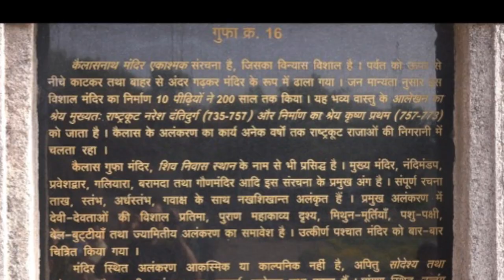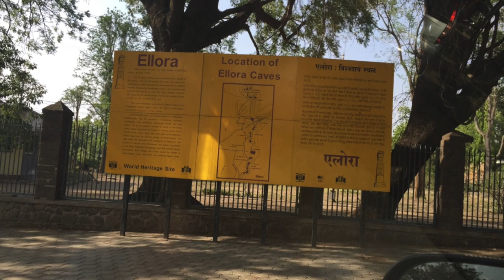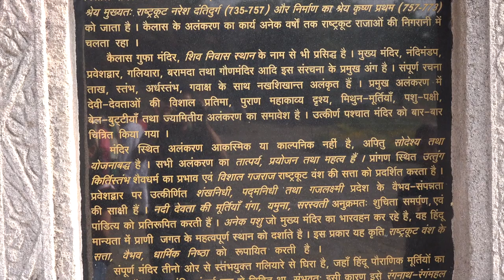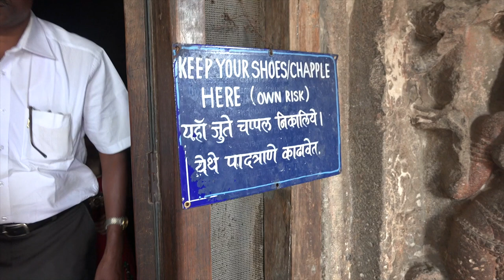Ellora Caves Episode 01 | Ellora Kailash Temple | Ellora Guffa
Ellora Caves | Ellora Kailash Temple

Hi,
     I am Sushil Singh welcome to our You Tube Channel Yatra Thetrip.

                          Ellora Caves is a UNESCO World Heritage Site located in the Aurangabad district of Maharashtra, India. It is 29 kilometres north-west of Aurangabad and about 300 kilometres east-northeast of Mumbai.

                           It is one of the largest rock-cut Hindu temple cave complexes in the world featuring Hinduism in particular and few Buddhist and Jain monuments with Artwork dating from the 600–1000 CE period.

                         Cave 16 features the largest single monolithic rock excavation in the world the Kailash temple, a chariot shaped monument dedicated to Lord Shiva.

There are over 100 caves at the site, all excavated from the basalt cliffs in the Charanandri Hills, 34 of which are open to public. These are .

1. 17 Hindu (cave no.13 to cave no. 29) Built during the Rashtrakuta dynasty.
2. 12 Buddhist (cave no.1 to cave no.12) Built during the Rashtrakuta dynasty.
3. 5 Jain (cave no.  30 to cave no. 34) Built during the Yadava dynasty.

                         Today the Ellora Caves are a major tourist attraction in the Maharashtra and a protected monument under the Archaeological Survey of India.

                        Cave no.16 known as the Kailasa temple is a particularly notable cave temple in India. The Kailasha temple, inspired by Mount Kailasha, is dedicated to Shiva.

                         It is modeled along similar lines to other Hindu temples with a gateway, an assembly hall, a multi-storey main temple surrounded by numerous shrines laid out according to the square principle, an integrated space for circumambulation, a garbha-grihya wherein resides the linga and a spire-shaped like Mount Kailash – all carved from one rock.

                        Other shrines carved from the same rock are dedicated to Ganga, Yamuna, Saraswati, the ten avatars of Vishnu, Vedic gods and goddesses including Indra, Agni, Vayu, Surya and Usha, as well as non-Vedic deities like Ganesha, Ardhanarishvara, Harihara,  Annapurna, Durga and many others.

                      An image of Shiva's mount Nandi (the sacred bull) stands on a porch in front of the temple. Two of the walls in the main temple house rows of carvings depicting the Mahabharata, along the north side, and the Ramayana, on the south side.

Regards
Sushil Singh